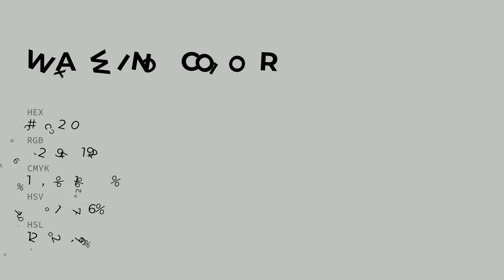Waxwing color c0c2c0 hex color - Grey color - Warm color c0c2c0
What color is Waxwing ? c0c2c0 hex color - Grey color - Warm color c0c2c0

Hex c0c2c0 Color Code is also known as Waxwing color.